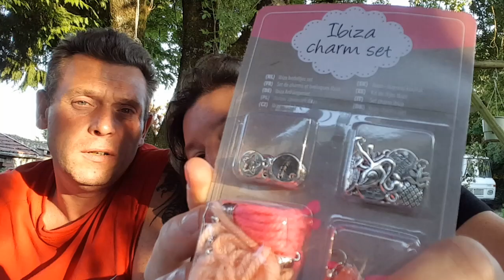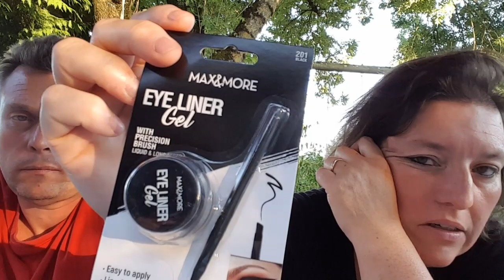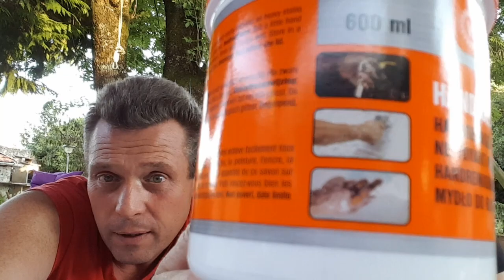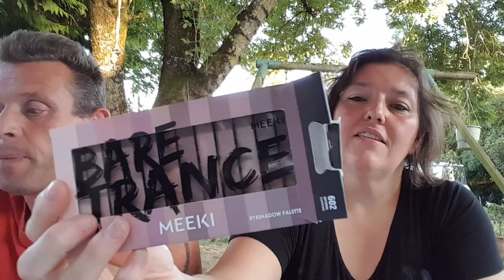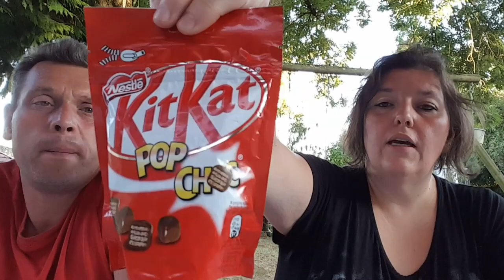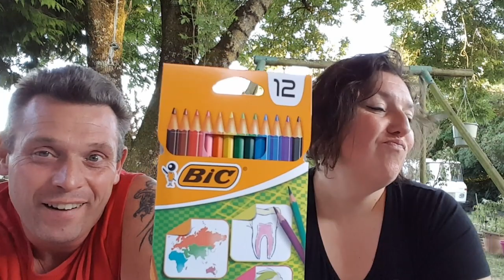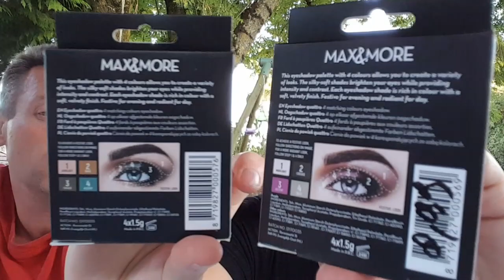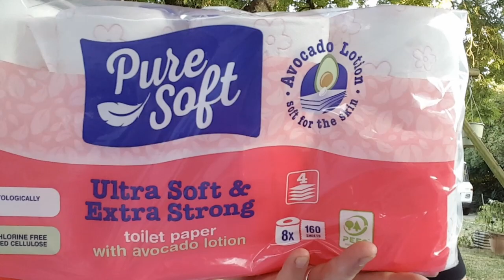Haul action #21🌞🌞🌞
Petit haul action

Pensez à vous abonnée et mettre un pouce bleu
Pour nous suivre :
Instagram poactosaureldta
Snapchat Lydie ldta

BISOUS 💋💋💋